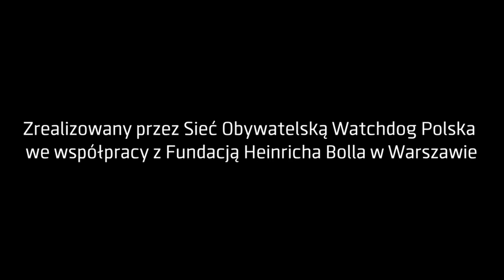Czy jesteśmy w punkcie zwrotnym? Jakiego chcemy państwa i jaką rolę ma w nim prawo do informacji.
Wykłado-wywiad z dr hab. Michałem Bernaczykiem, który od 2019 r. pracuje na stanowisku profesora nadzwyczajnego na Uniwersytecie Wrocławskim. Zajmuje się problematyką konstytucyjnego statusu jednostki ze szczególnym uwzględnieniem prawa do informacji, wolności jej pozyskiwania i rozpowszechniania. Jest autorem oraz współautorem kilkudziesięciu prac (artykułów, monografii) z zakresu prawa konstytucyjnego i praw człowieka opublikowanych w Polsce i zagranicą.

8:13 - Czy informacja może nie być informacją?
11:51 - Spór na przedpolu, czyli jaki mamy problem z obowiązującą ustawą o prawie do informacji?
15:25 - Jak erodowało konstytucyjne rozumienie prawa do informacji i jak zabrakło ochrony tego prawa?
19:37 - Jak jawności w Polsce może pomóc orzecznictwo Europejskiego Trybunału Konstytucyjnego?
21:53 - Jak możemy poradzić sobie z problemami w jawności w Polsce?
28:47 - Problemy z systemem ochrony prawa do informacji w Polsce.
38:15 - Czy w Polsce istnieje szersze środowisko zainteresowane wprowadzeniem efektywnej ustawy dotyczącej udostępniania informacji?
45:25 - Jak prowadzić debatę o jawności i nowych gwarancjach prawa, gdy wypracowane koncepcje "dokumentu wewnętrznego", "nadużywania prawa do informacji" już istnieją i wracają jak bumerang?
52:00 - Jak powstają potworki prawnicze, które "w końcu uciekają z klatki i zaczynają niszczyć demokrację?"
1:03:30 - O problemach ze zmianą mentalną.